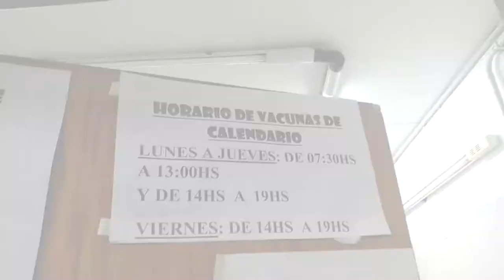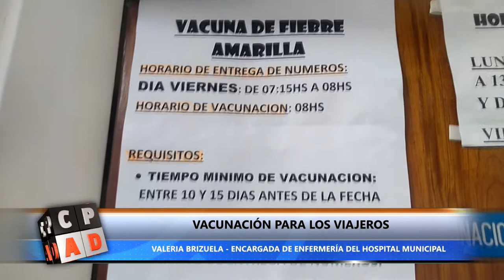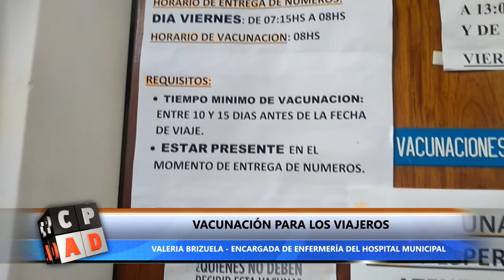VACUNAS PARA VIAJEROS